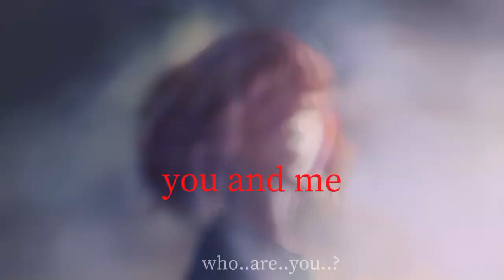🌸 you and me you and me 弾き語り| Obey Me| read description for context 🌸 re-upload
Years has passed since MC graduated from school, seeing that they are a human as we presume, they were to spend most of their life in the human realm as humans can not live for a long time in Devildom because we are neither dead or celestial beings.

Diavolo and MC were in a gut wrenching heart stopping butterflies and rainbows relationship with each other but they what to stay apart, he has fallen for another (such a tragedy) he fell for a certain witch :)  *coughs* who was described to be the most *coughsx12* beautiful human in the land.

After Diavolo's visit MC continued their life as a normal being, they maintained 0 to no contact with their friends from Devildom and eventually died, MC and Diavolo never crossed paths ever again even if he tried to meet her on several occasions, they were always once step ahead of him.

years has gone by, and he was slowly haunted by his own conscience and guilty, but what is haunting him, who, who were you to him?, he slowly forgot your name, your face, your voice and your touch but your feelings, the feelings you made sure was known to him lingered him.

I reuploaded it cuz the tittle and description kept disappearing
ya'll want part 2?